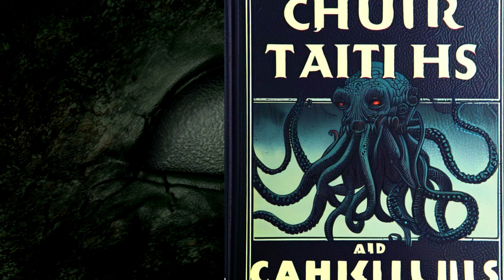Point NEMO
Plunge into the Pacific's MYSTERY and discover POINT NEMO , a place wrapped in mystique. Here, the legendary CTHULUS's lore merges with reality, where the eerie meets the unknown. Yet, Point Nemo isn't just a canvas for myths—it's where retired spacecraft find their final resting place, an underwater graveyard of human innovation. Story of MYSTERY, TALES AND FICTION. REALITY STRIKES.